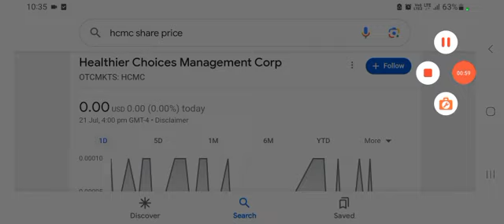HCMC Management Gave up ⚠️ HCMC Spinoff Delayed ?! │ HCMC Update